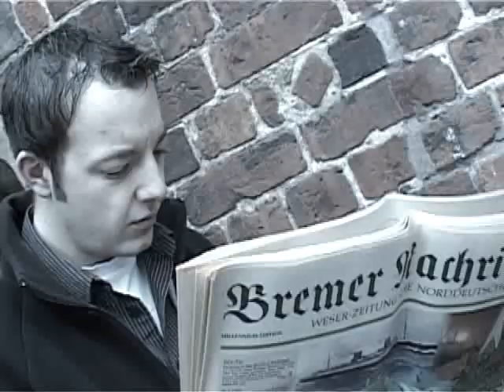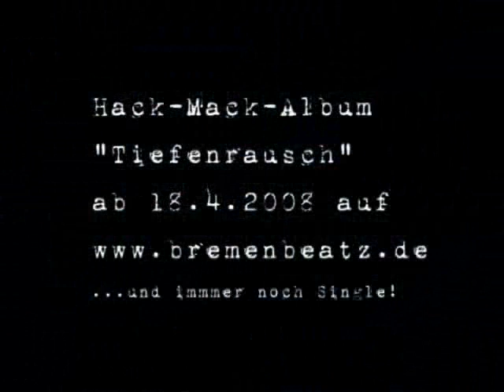Bremen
An diesem Platz werden Wunder gemacht!
Endlich das langerwartete Bremen-Video! Einmalig stimmungsvolle Hommage an seine Stadt: Das neue Video des angesagtesten Bremer HipHop-Künstlers des Jahres: Hack Mack!
Produziert und stolz präsentiert von Bremen Beatz und Celtic Light Media
Mit an Bord sind TommyBoy, Beckstown Dynamite und die Atzen!